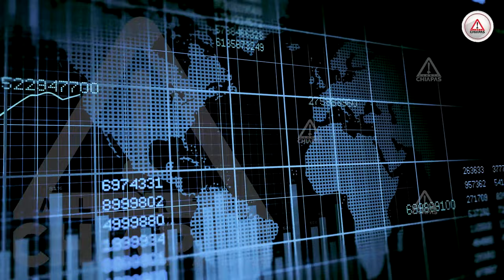Sí que cuesta, la cuesta de enero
Inicia el año 2022 con un aumento a los precios a la canasta básica; de acuerdo con el Instituto Nacional de Estadística y Geografía, la economía del país cerró en 2021 con una tasa de inflación anual en 7,36%